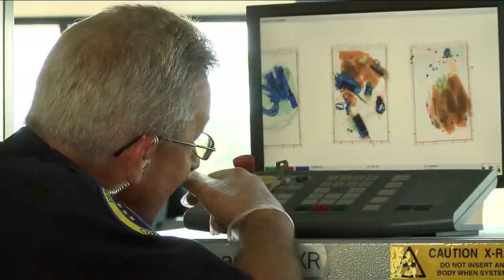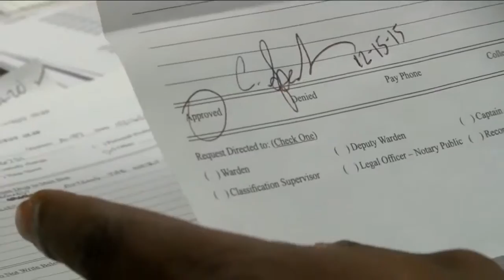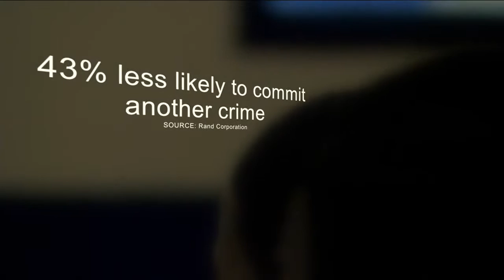Prison's Professors clip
A  shorter version of the full documentary on the Donaldson lecture series.